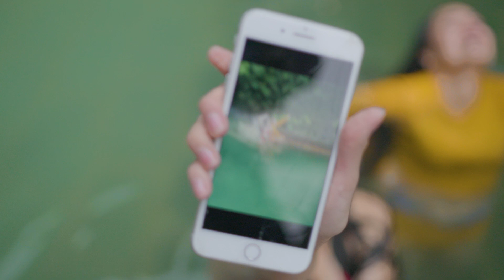CHICAS ATREVIDAS DE CORTE FUENTE GEORGINA (conociendo Guatemala)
Video de entretenimientos